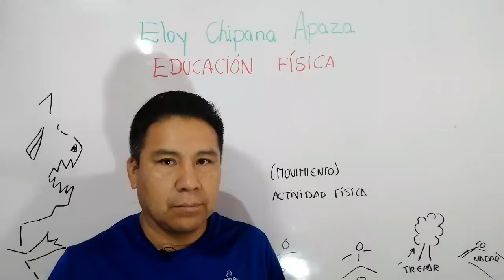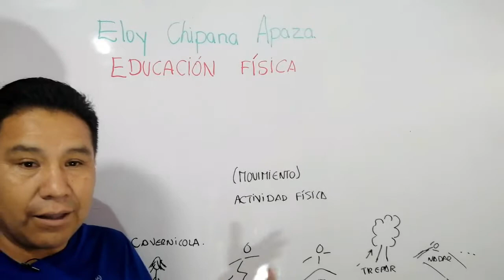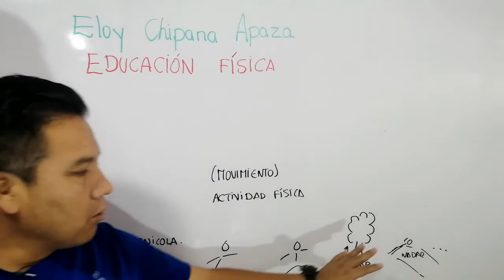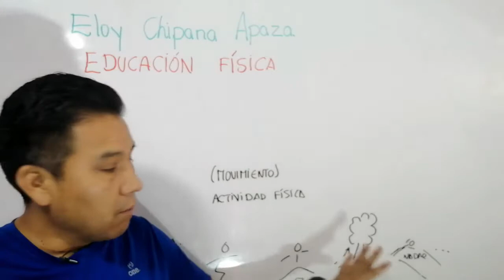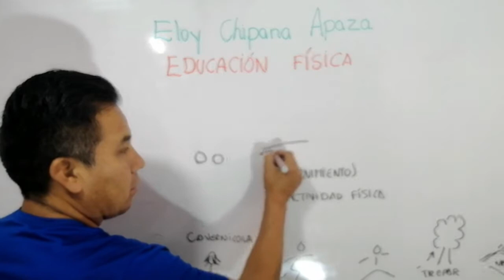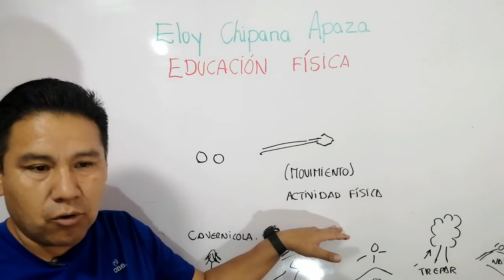ED FÍSICA CLASE1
ELOY CHIPANA